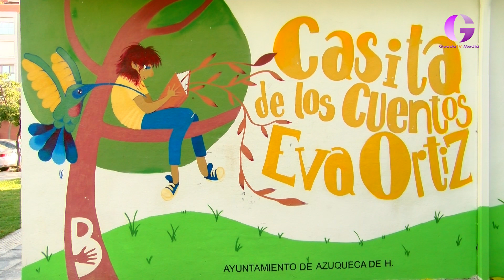Agenda fin de semana de Azuqueca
Libros y cine para este fin de semana